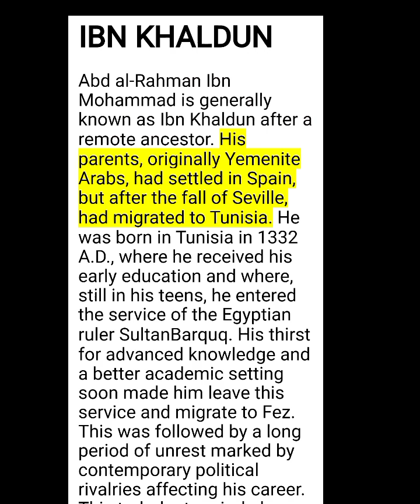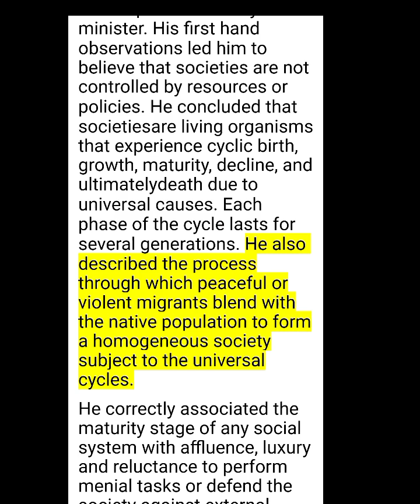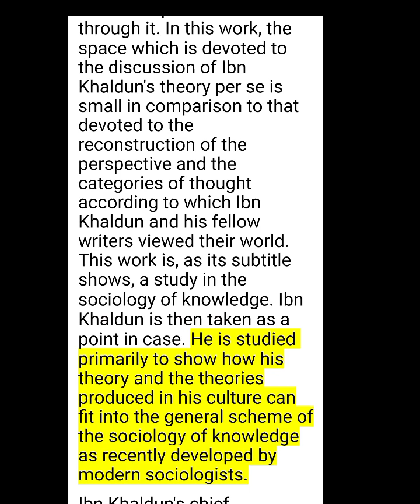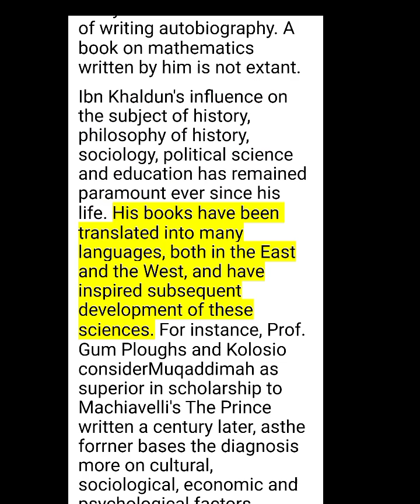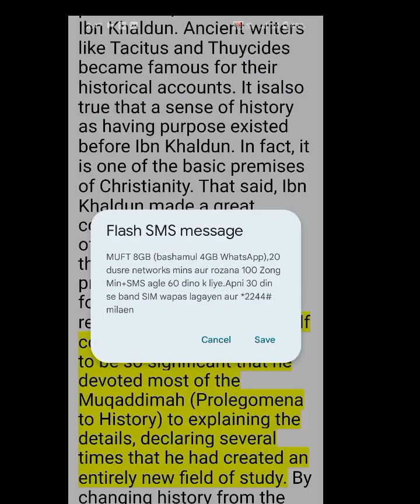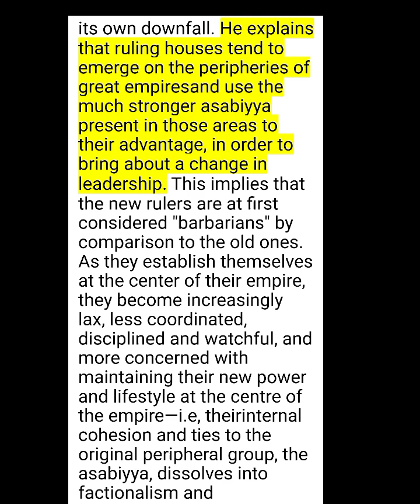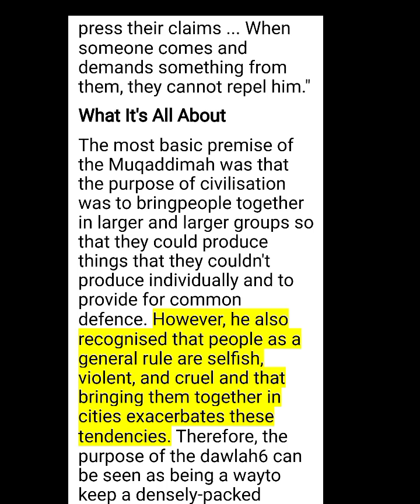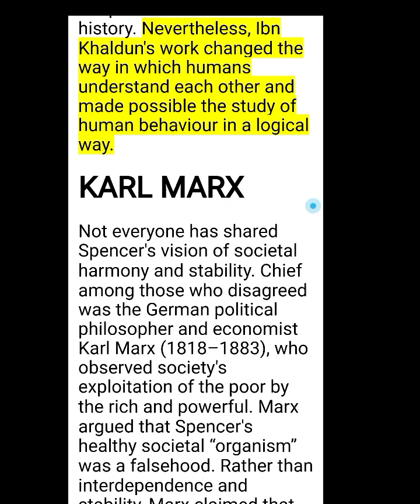|| IBN E KHALDOON ||